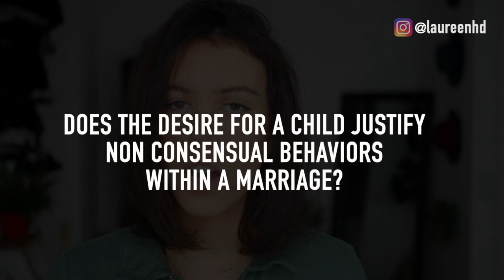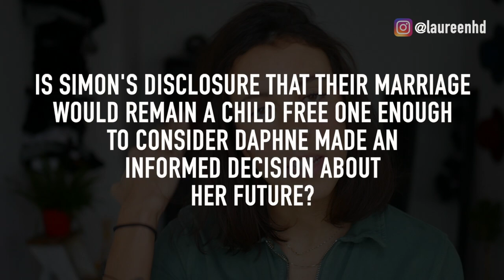Questions Bridgerton Raises About Consent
Wanna chat about sexual health?

I've recently binged on Bridgerton over the holiday break which got me into a few debates with friends and relatives. Here's my hot take on how the show has explored the notion of consent.
TW: mention of rape in the video.